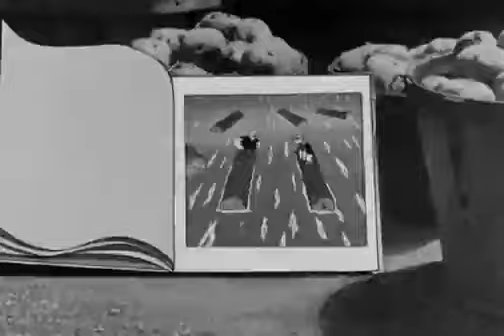Popeye The Sailor Adventures of Popeye